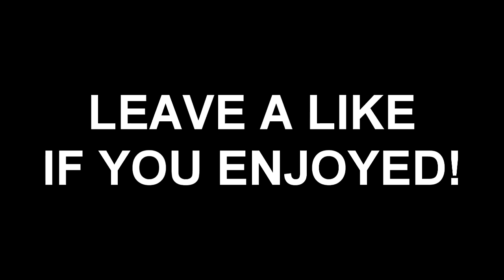HE HIT THE SHOT I FAKED! (BO2 SnD Trickshotting)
He hit the shot I faked... Leave a like for more bo2 snd trickshotting videos such as this one!